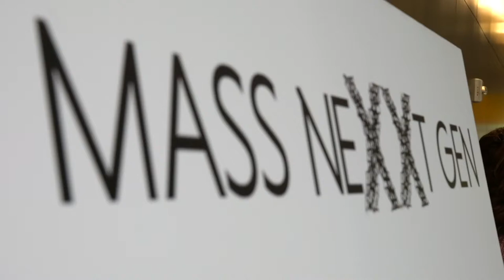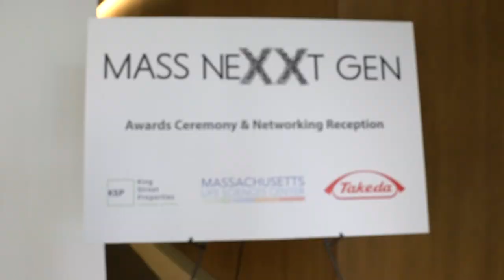Lt. Governor Polito announces MassNextGen support for five women-led companies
On June 20, 2018, Lt. Governor Karyn Polito announced the 2018 winners for the Massachusetts Life Sciences Center (MLSC) Massachusetts Next Generation Initiative (MassNextGen), a competitive program to support women entrepreneurs in early-stage life sciences companies. The public-private partnership, a five-year, $1.1 million commitment, focuses on empowering women and diversity in the next generation of life sciences entrepreneurs.